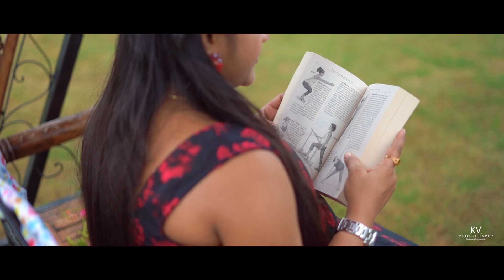Chirag & Ayushi Teaser